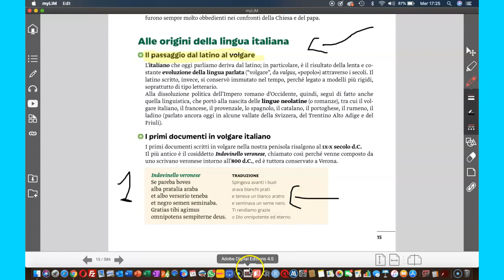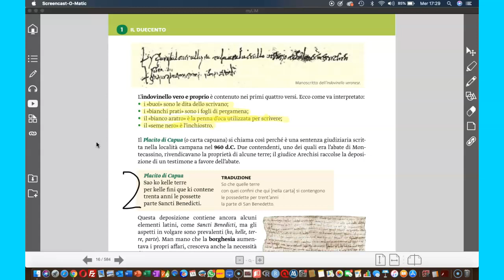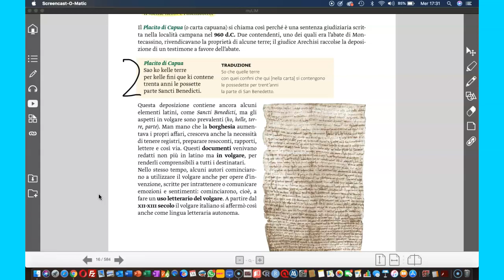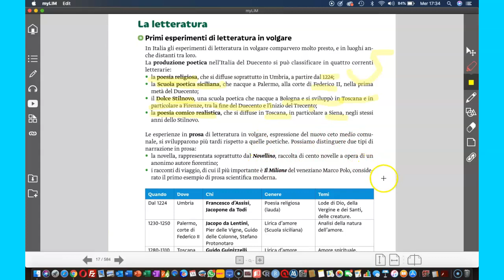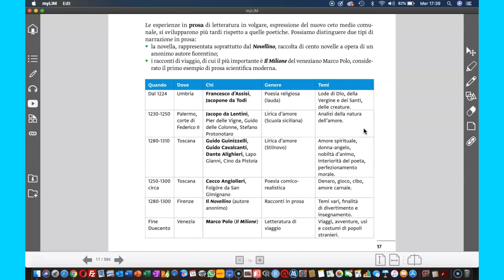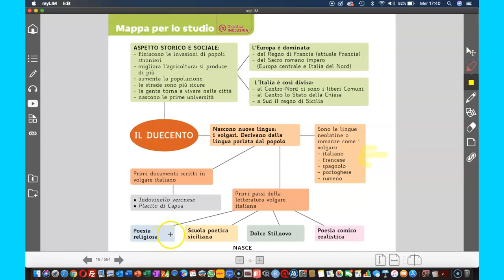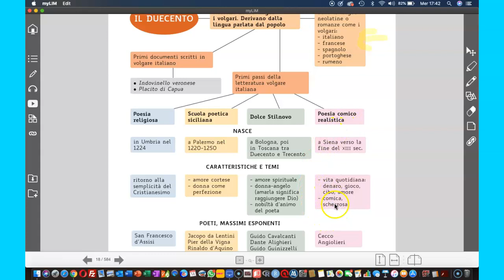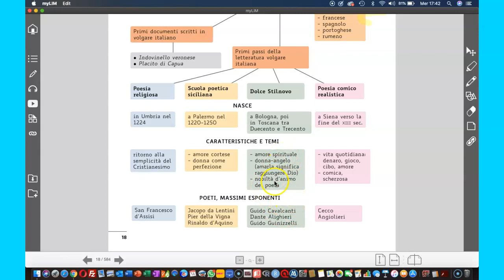Alle origini della lingua italiana